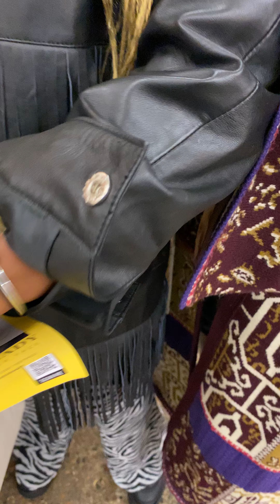Hi There! I love what you're wearing!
These sisters were shopping together and they looked so good of course i had to stop them! but i forgot to record the other two sisters!